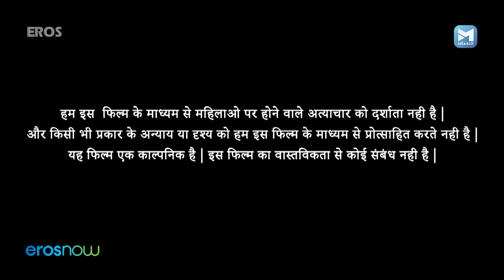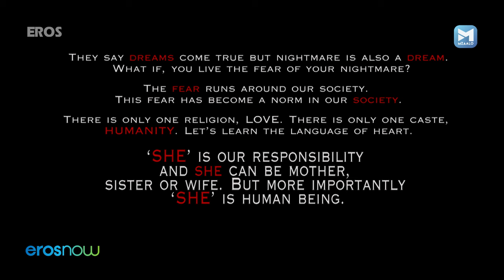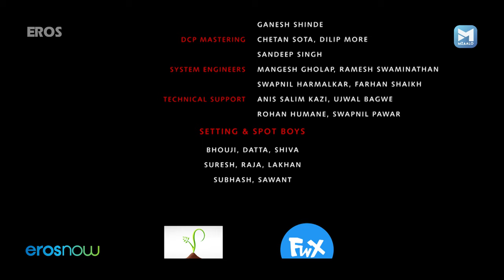She | Shalmalee Tolye, Vitthal Patil | Eros Now Originals | Best Shortfilm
This film revolves around a family of four – A middle-aged age man THAKUR, his wife Vibha, Manjeet, and Suhani.

Director - Jiten Sharma
Writer - Hayati Bawaskar Sharma
Producer - pallavi tolye patil
Key Cast - Shalmalee Tolye, Vitthal Patil, Tapan Bhatt, Sushma Bhagwat Sharat, Sonu Singh, Guddu Krishna